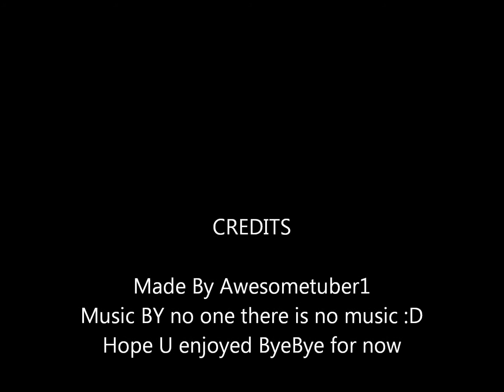MineCraft: Cow In A Cart